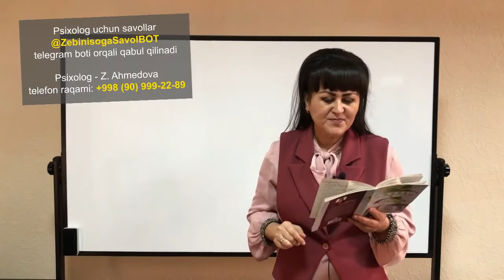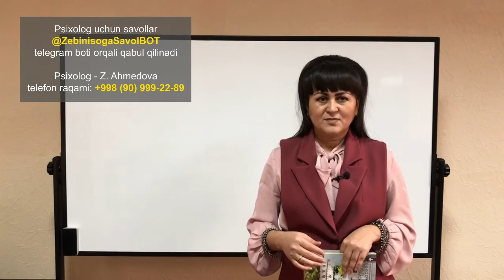15-dars. Kuch to'plash va ozish mashqi